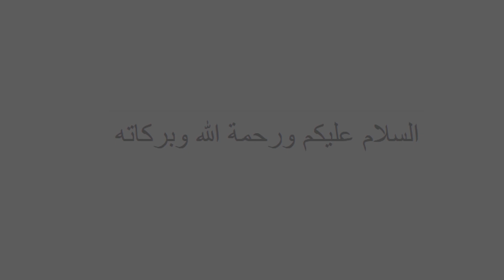NEW ISLAMIC SONG WO MERA NABI HAI BY ASRAR TANJIM FULL HD VIDEO 2019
NEW ISLAMIC SONG 2018 WO MERA NABI HAI BY ASRAR TANJIM FULL HD VIDEO 2019 | HUZUR STUDIO | New Islamic Urdu Video Song | Popular Urdu Naat Videos 2019 | Islamic Naat Videos 2019.

ধন্যবাদ আমাদের ভিডিও গুলো দেখার জন্য,
এই প্রোজেক্টের আরো হামদ ও নাত পেতে
লাইক দিয়ে আমাদের সাথেই থাকুন
Get more hamd and naat of this project
TRACK - wo mera nabi mera nabi hai
ARTIST - Asrar Tanjim
LYRICS - collected
AUDIO & VIDEO - Ala Uddin Alo

কপিরাইট থেকে বিরত থাকুন,
বিনা অনুমতিতে হুজুর স্টুডিও চ্যানেল এর কোন ভিডিও
সোশ্যাল মিডিয়াতে রি আপলোড করবেন না
ধন্যবাদ।

Refrain from copyright,
There is no video of Huzur Studio channel without permission